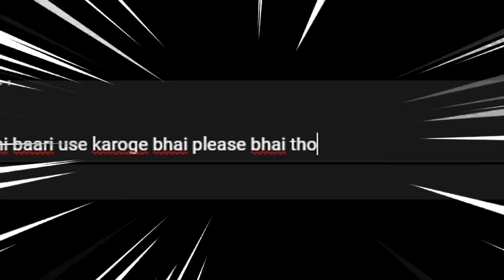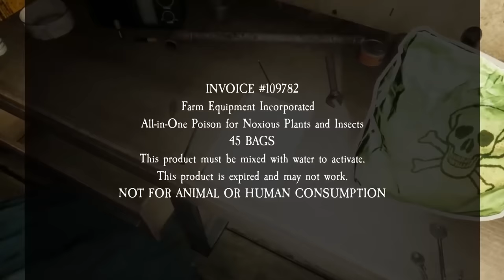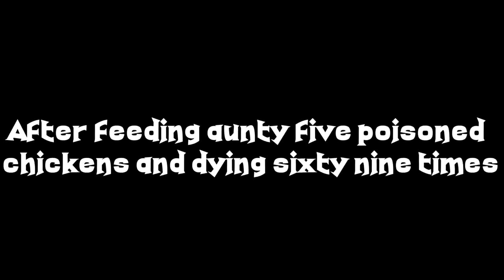Pacify Horror Game at 3 am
Pacify at 3 AM, alone, farm update.